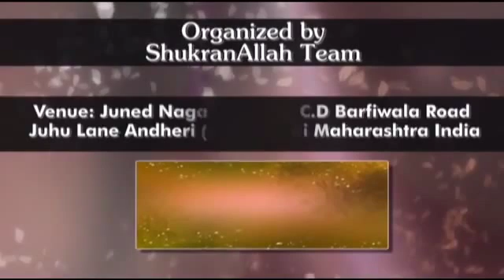Tauheed kya hai by Suhail Rehmani